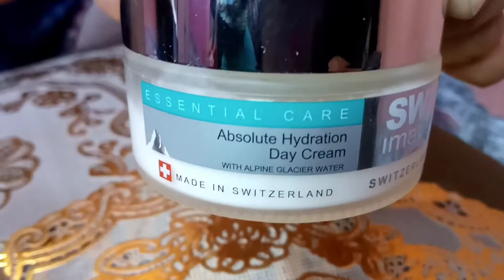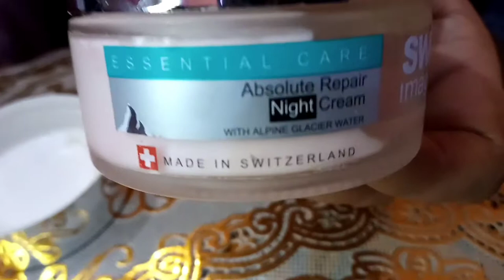Swiss Image whitening cream |swiss image day & night cream review | price and review pakistan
My channel is about beauty , health care ,useful remedies ,makeup ,hairstyling making videos on makeup  give reviews of products make best remedies with effective results beauty hacks much more

Swiss image whitening cream Day cream rs 1500

Swiss image whitening night cream rs 1500